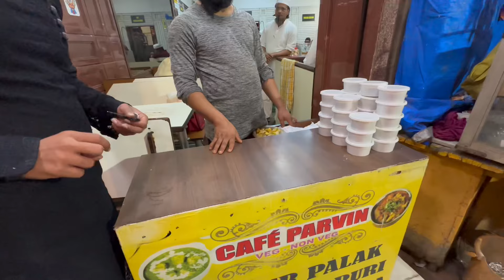Chand Mubarak🌙 || Ramzan Ki Pehli Sehri📿